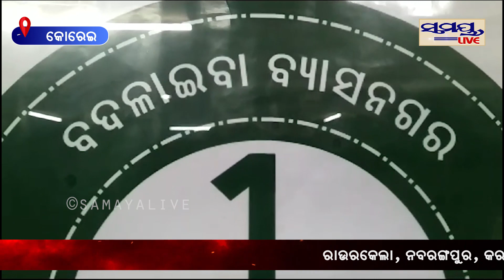ଲାଇଟ ନଲାଗିଲେ ଝୁଲିବ ତାଲା | Odia News Live Updates | Latest Odia News | Samayalive